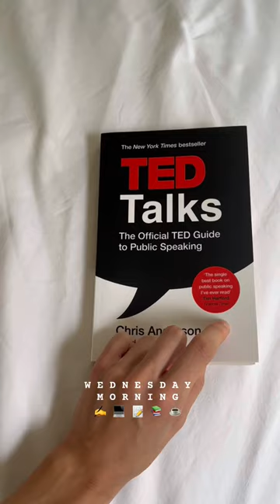Back in London ☺️ Software Engineer Sprint Planning Morning | mini-vlog